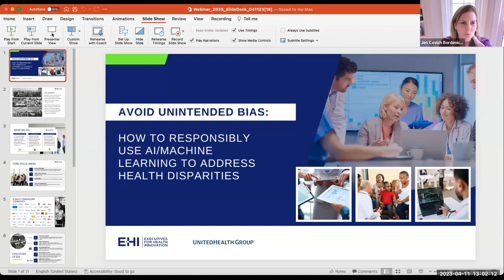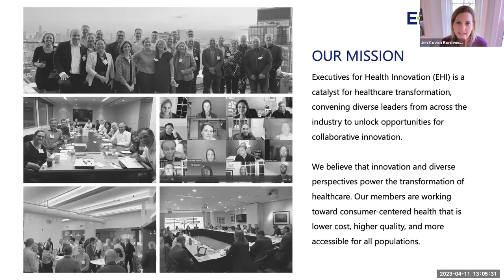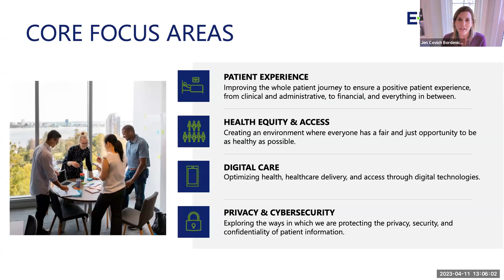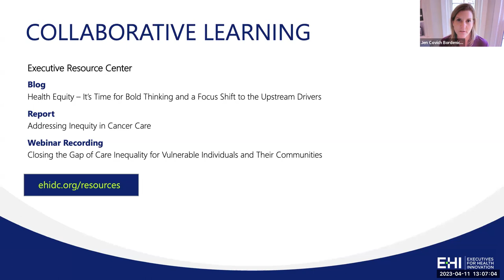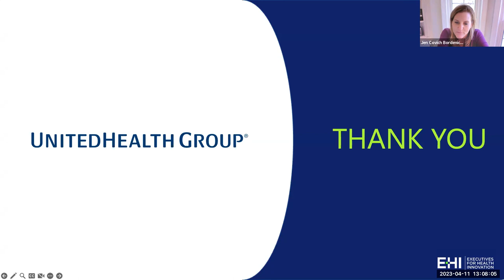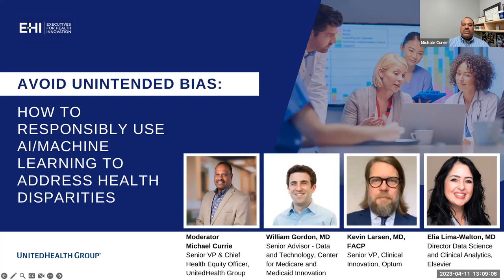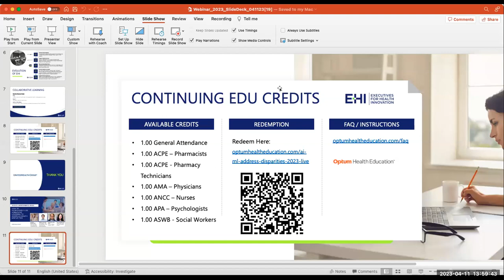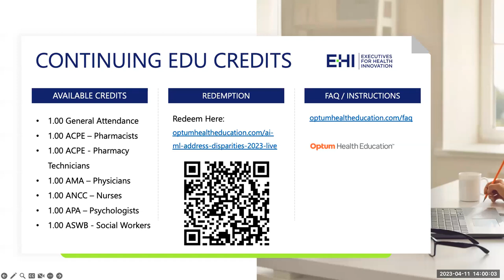Avoid Unintended Bias: How to Responsibly Use AI/Machine Learning to Address Health Disparities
Artificial intelligence (AI) and machine learning (ML) are increasingly being used in healthcare settings with applications in decision support, patient care, and disease management. If the underlying data on which AI depends is inherently biased or lacks a diverse representation of populations, the algorithms cannot produce accurate outputs and will further widen the gap of equitable care.

This activity discussed how AI and ML can be used to address social determinants of health and create more equitable healthcare solutions and improve health outcomes.

Speakers

- Moderator: Michael Currie, Chief Health Equity Officer, UnitedHealth Group
- William Gordon, MD, Senior Advisor - Data and Technology, Center for Medicare and Medicaid Innovation
- Kevin Larsen, MD, FACP, Senior VP, Clinical Innovation, Optum
- Elia Lima-Walton, MD, Director Data Science and Clinical Analytics, Elsevier